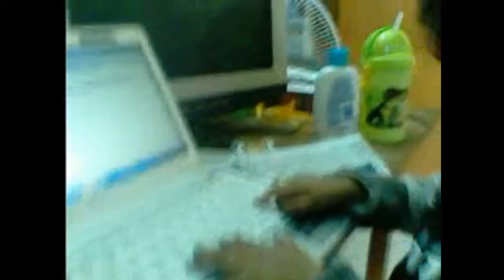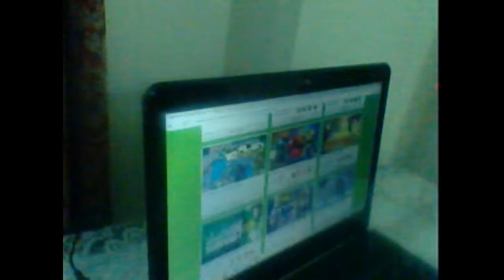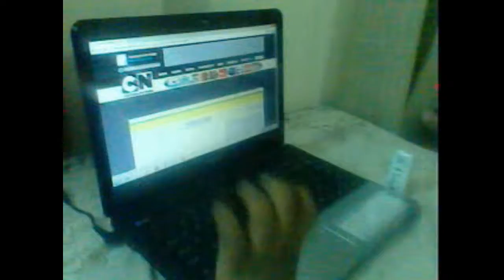ট্রয় ও প্রীতিলতার ছোটকালের ভিডিও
Troy Pritilota in their early ages